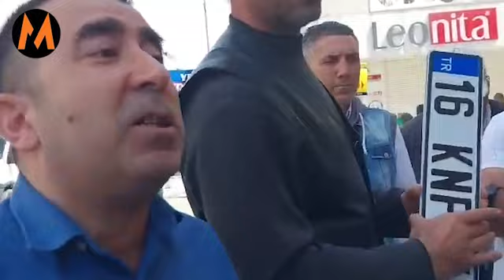AKP'nin kalesinde tek başına mücadele verdi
Sultanbeyli'de bir kişi Kılıçdaroğlu'na karşı çıkan onlarca kişiyi ikna etmeye çalıştı.